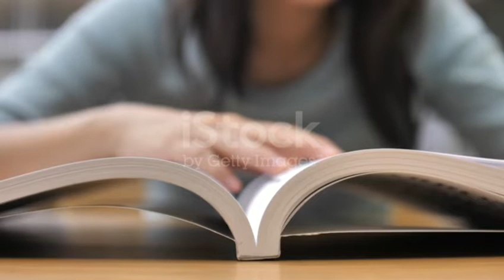വിജയിക്കാൻ വിദ്യാഭ്യാസം അനിവാര്യമാണോ?